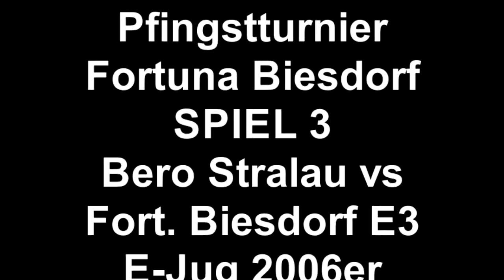Pfingstturnier in Biesdorf - SPIEL 3: Bero Stralau E1 vs Fortuna Biesdorf E3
Berolina Stralau 1.E gegen die 3.E von Fortuna Biesdorf im dritten Vorrundengruppenspiel.